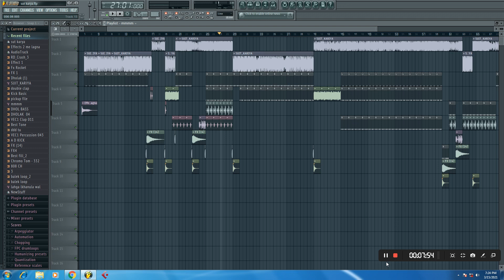DJ TRACK SUIT KARIYA || DJ TRACK सूट करिया || Raj bhai Video || Vivek Rao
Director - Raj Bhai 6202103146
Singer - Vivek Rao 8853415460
Act  - Raj bhai , khushi raj
writer - sai prakash
Raj bhai group - vicky ,boby , rajan,bharti
supporting boy-Hunter,kunal ,sunil,arjun,deewakar
 tu haske bolelu ye jaan
kala kala kajal
lal oth lali